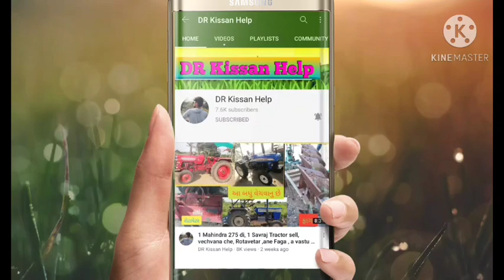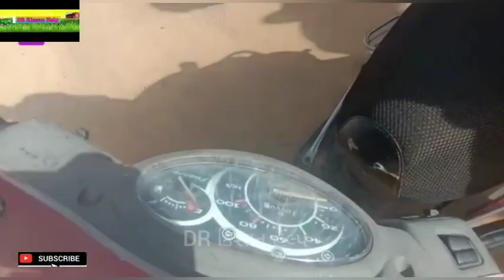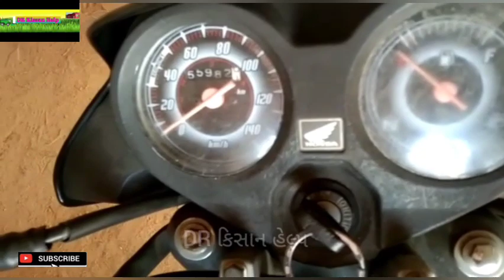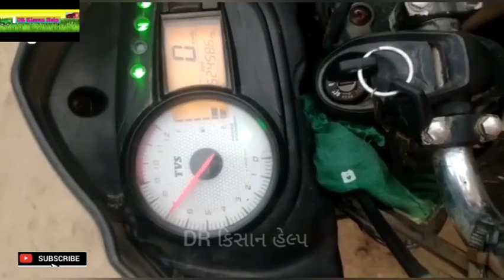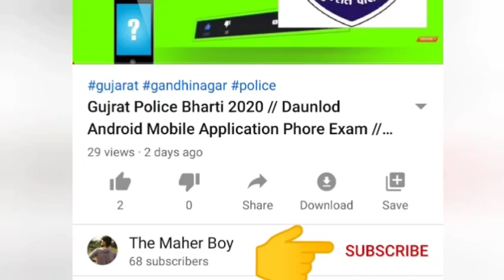20 बाइक बेचनी है, 20 bike sell, 20 બાઇક વેચવાની છે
20 बाइक बेचनी है, 20 bike sell, 20 બાઇક વેચવાની છે,

👉 આ વિડીયો જાહેરાત પરપસ માટે બનાવવામાં આવે છે જો તમારા
માલિકના કોન્ટેક નમ્બર લેવો હોય તો આ વિડીયો ની છેલે (અંતમા) પ્લેલીસ્ટ જોવા મળશે ઉપર ક્લિક કરીને તમે ઓફિસિયલ વીડિયોમાં જઈને કોન્ટેક્ટ કરી શકો છો .

નિચે આપેલ ચેનલ પર વેચાવ સામાનની જાણકારી જોવા મળશે તો તે
ચેનલોને સસ્ક્રાઇબ કરી નાખજો 👇👇👇

માલિક નો મોબાઈલ નંબર વસ્તુ વેચાય જાય ત્યા સુધી રાખવામાં આવશે
વસ્તુ વેચાય જાય એટલે નંબર કાઢી નાખવામાં આવશે ?.
SOON
જો દોસ્તો તમે પણ કોય પણ વસ્તુ અથવા સામાન વેચવા માંગતા
હોય તો આ અમારા whatsapp નંબર :-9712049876 પર વસ્તુ નો
1=2 મીનીટ નો વિડીઓ અને એ વિડીઓ આડો મોબાઈલ રાખીને ઊતારી
અને 4-5 ફોટા અમને આ નંબર:- 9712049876 પર મોકલવા અમે
48 કલાક માં જાહેરાત You tube પર આપીસુ
અને આ ચેનલ પર વેચવ સામાન ની જાણકારી જોવા આ ચેનલ ને
સસ્ક્રાઇબ કરો અને બેલ આયકન પર ક્લિક કરો જેથી વેચવ
સામાન ની જાણકારી તમે બધા પેહલા જોય સકો 👇👇

ને આ જાણકારી ગુજરાત ના તમામ માણસ સુધી પોચાડો

 juna tecter vesvana,
 tractor game,
tractor videos,
Purana tractor Bazar,
 le ves,
tractor price,